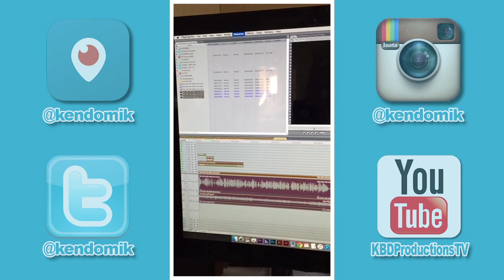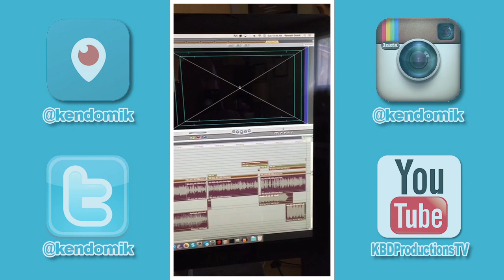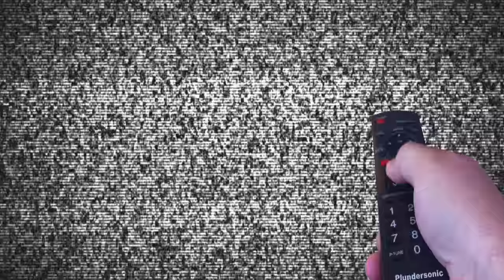Editing my Vlog, My Hats, Heisenberg - KBDPeriscopeTV #12